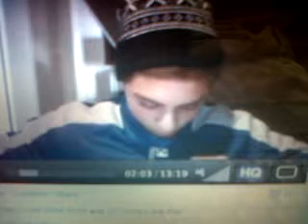Aidan Davis-Sunday Update..